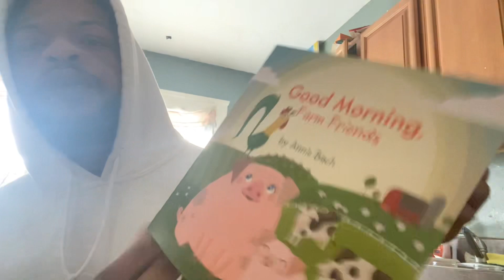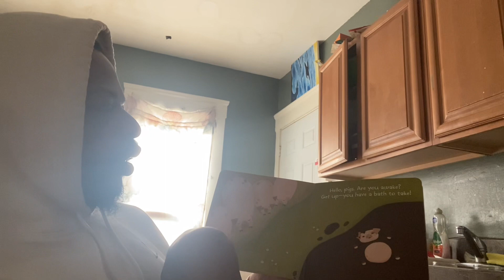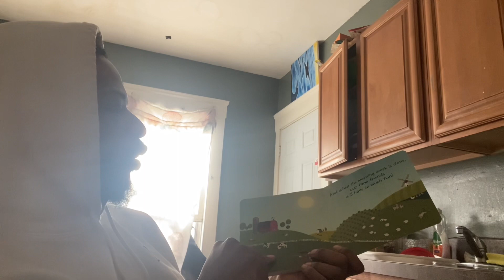good morning farm friends read by sulaiman